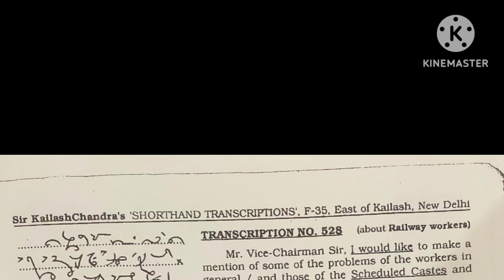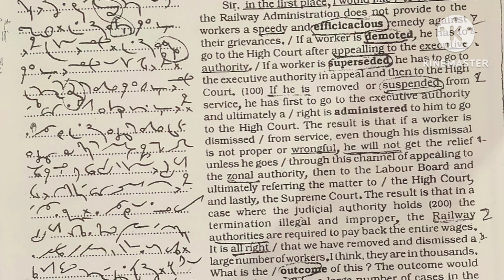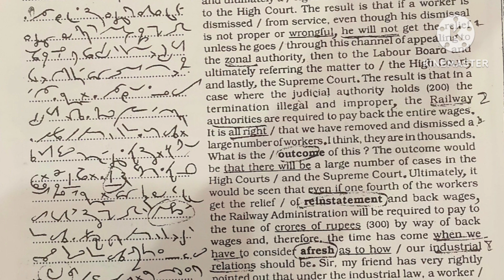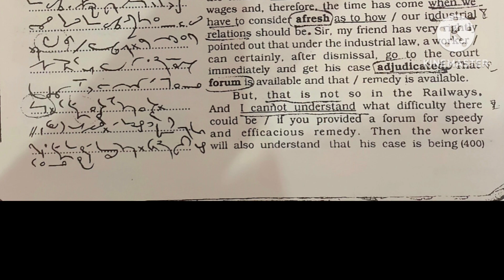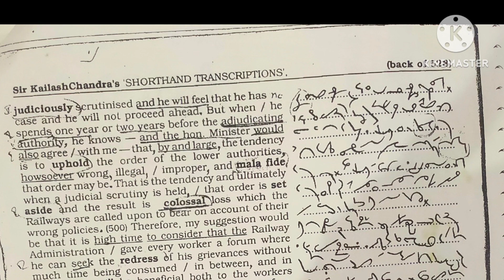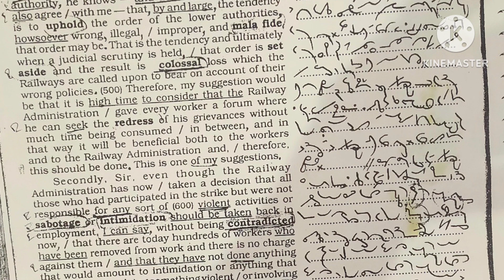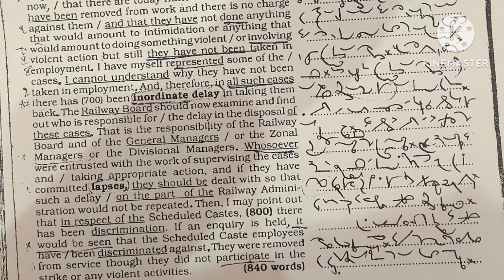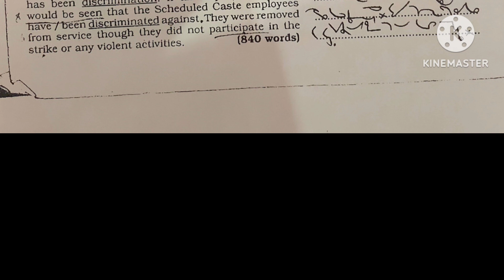Kailash Chandra|| Volume 24|| Exercise 528|| 95-100WPM